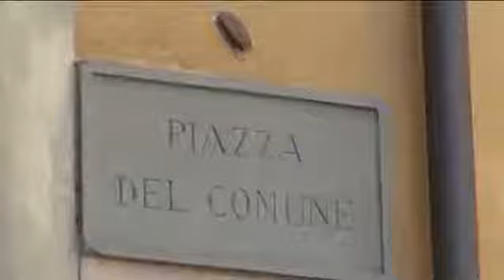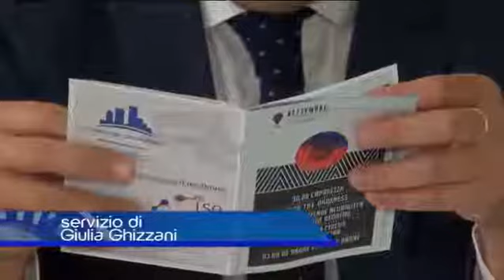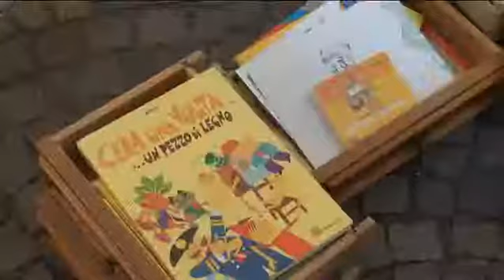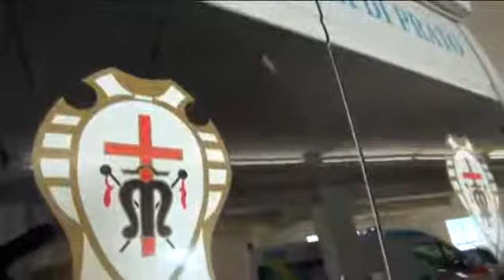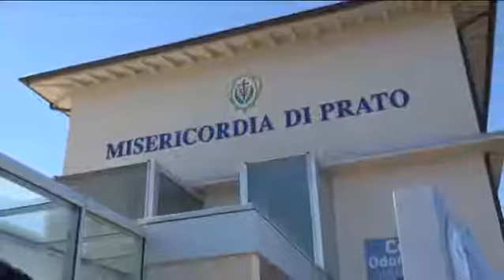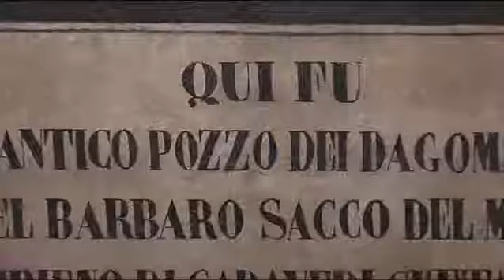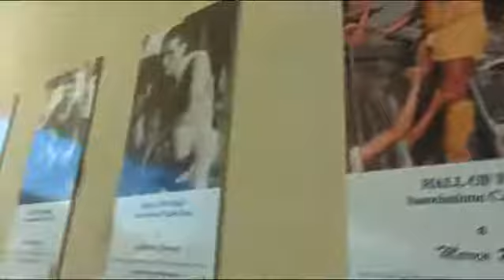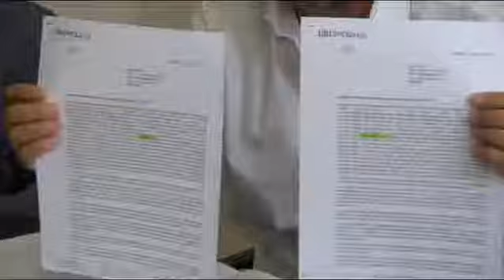Telegiornale del 28 08 2018 ore 20 30